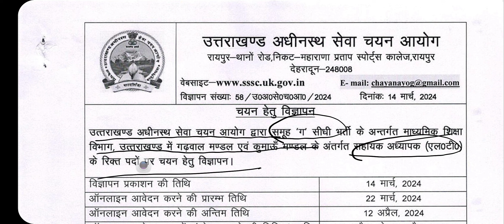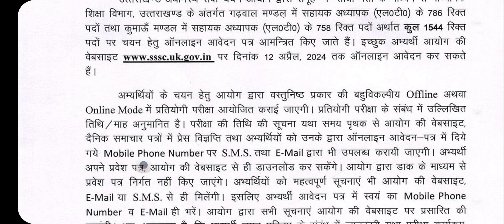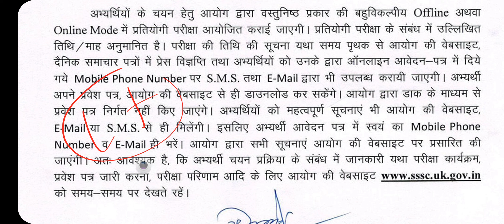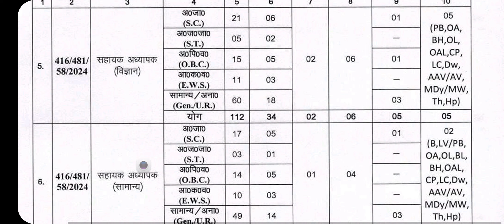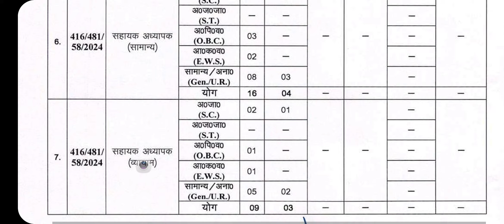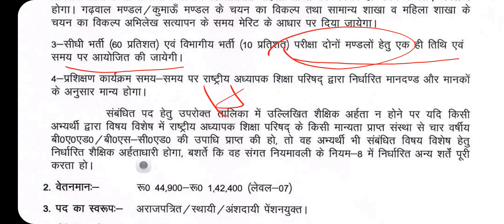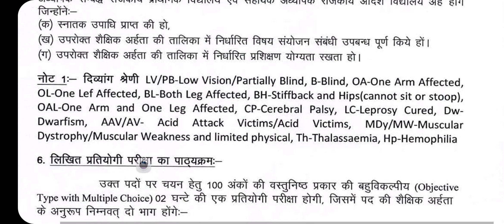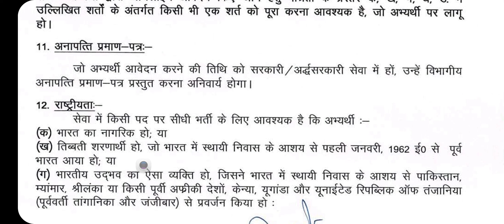सीधी भर्ती प्रक्रिया LT GRADE TEACHER VACANCY उत्तराखंड सेवा चयन आयोग द्वारा आयोजित किया जाएगा